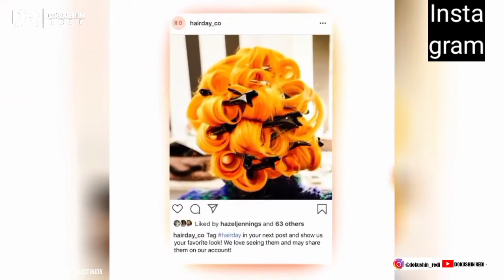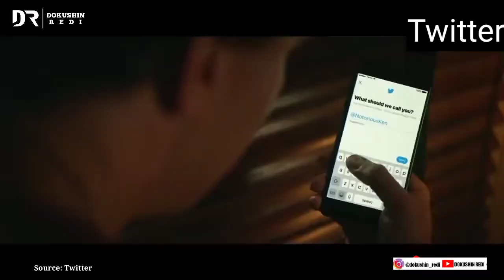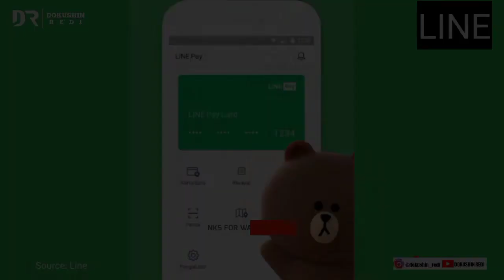7 Aplikasi Hits & populer yang sering digunakan orang jepang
7 Aplikasi Hits & populer yang sering digunakan orang jepang

☑️ Aku masih mencintaimu, akankah kau percaya itu | Top 8 Drama & Film Jepang Nana Mori 森七菜 ✅